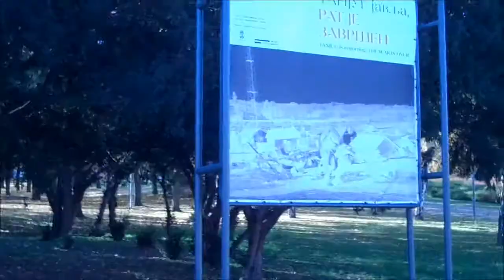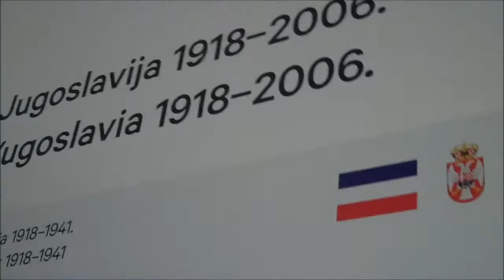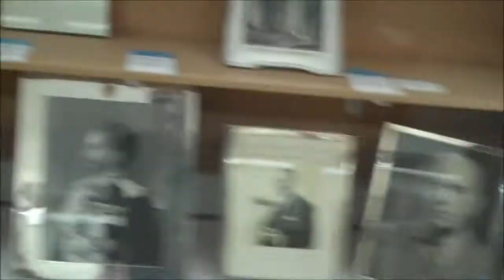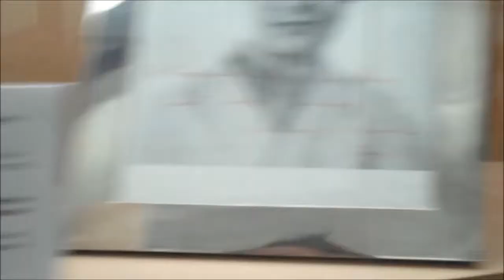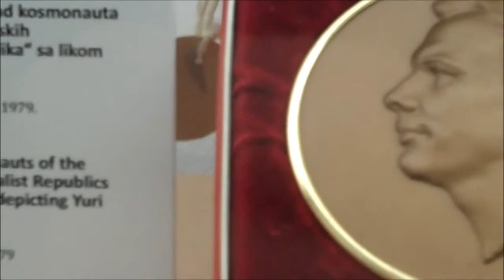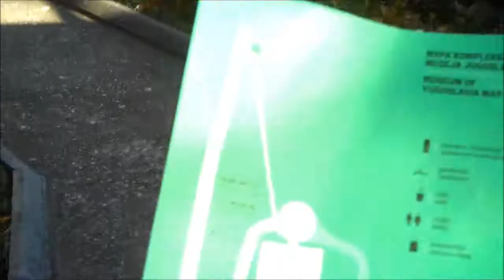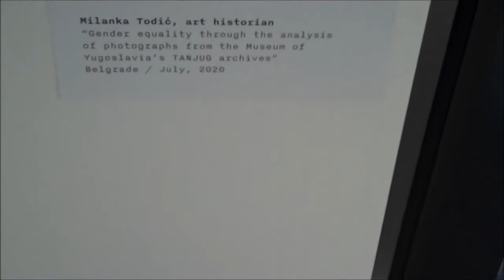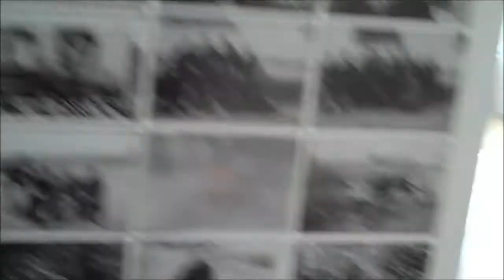TURNING 35 AT TITO'S HOUSE OF FLOWERS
Today is 35 years since I was born in a hospital overlooking the pacific ocean.

I'm turning 35 in Serbia after having previous 30's birthdays in Sydney,Siberia, Kutaisi, London and Paramaribo.
I had a great time looking into the life of Joseph Broz Tito and visiting his HOUSE OF FLOWERS.
Entry fee is 400 Serbian Dinar open Wed-Sunday every week.